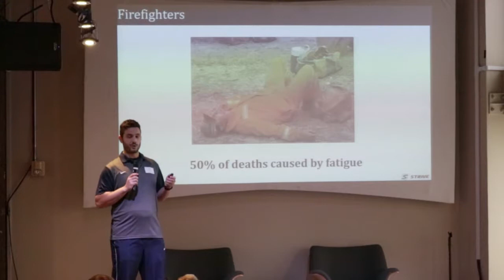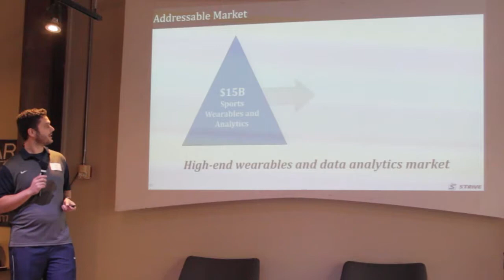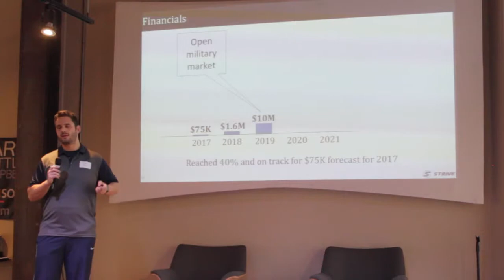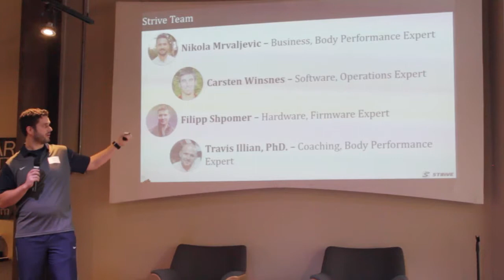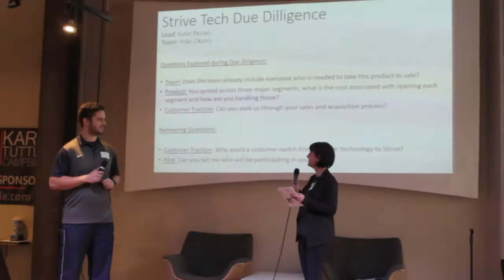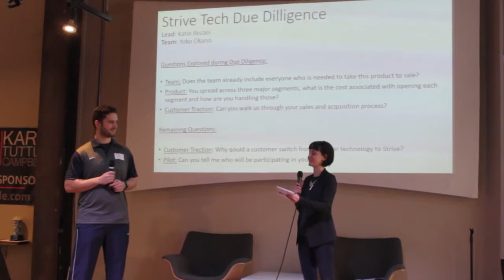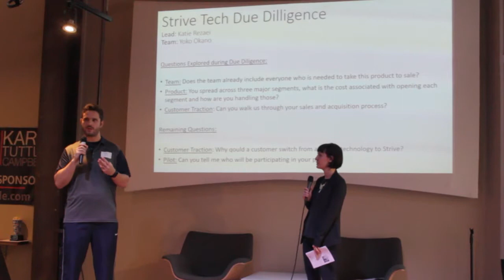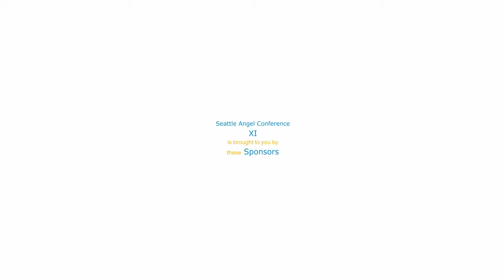SAC XI - Strive Presentation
May 17th, 2017 – Seattle Angel Conference XI – Episode 8 of 12

Nikola Mrvaljevic, of Strive, explains how they produce smart clothing that tracks, measures and correlates key fatigue indicators that helps athletes and military personnel perform better. Nikola shows how Strive plans to capture a portion of a 15 billion dollar market with its high-end wearables and data analytics.

Katie Rezaei, the Due Diligence team leader, reports on how Strive is prepared to take their wearables to market and gets clarity on how Strive would build their customer base.